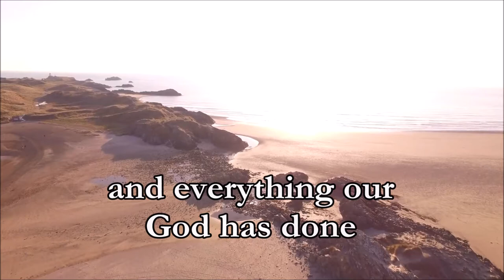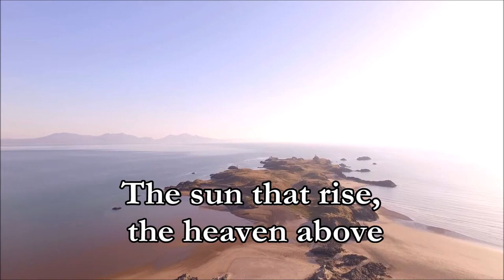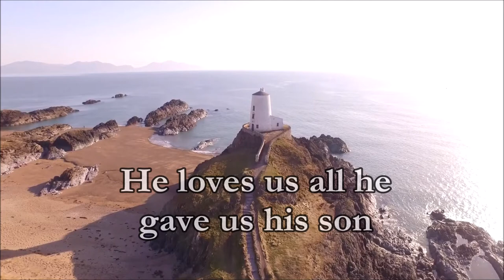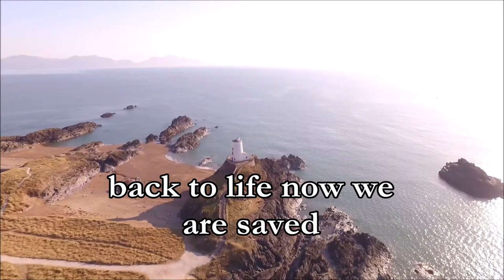Our Father above (with lyrics) written and performed by Andreas Qvist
This is an updated version
Credit to Adams Drone for the footage of Newborough beach Anglesey North Wales